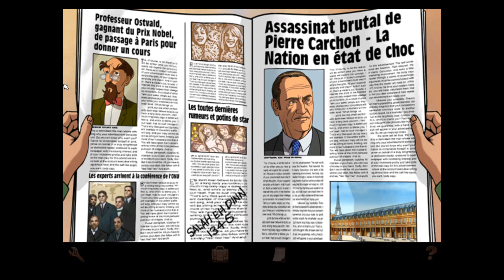GEORGE STOBBART | Broken Sword: Shadow of the Templars (BLIND) #6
Welcome to my blind let's play playthrough of Broken Sword: Shadow of the Templars - The Director's Cut! Broken Sword: Shadow of the Templars – The Director's Cut is an enhanced remake and director's cut of the classic 1996 point-and-click adventure game Broken Sword: The Shadow of the Templars developed by Revolution Software.

In this episode, we decide to take a look around at all of the destruction the clown caused! We pick up a Newspaper from the floor and notice a name and a time written in it! We can't make sense of it though so we head into the Cafe where we find the waitress! We try speaking to her but she asks us to get her some Brandy and then passes out! We head to a new area and the police and an inspector arrive to question us! They decide we know nothing and let us go! Outside, we find Nico walking around taking photos! We talk to the Workman and ask him some questions about the Newspaper! He tells us it's the name of a horse running and lets us take his Tools! Then we talk to Nico about what we know!